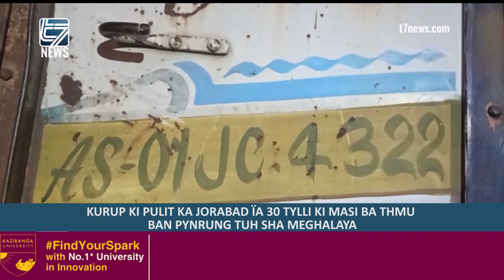KURUP Ki PULIT KA JORABAD ÏA 30 TYLLI KI MASI BA THMU BAN PYNRUNG TUH SHA MEGHALAYA